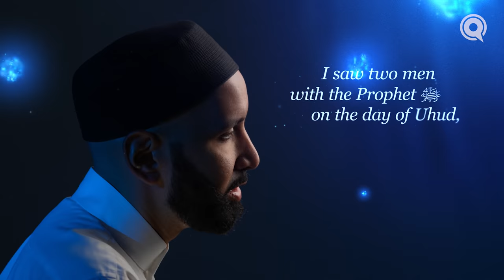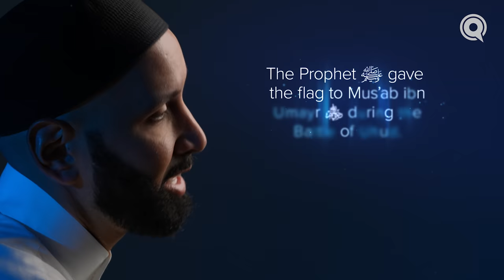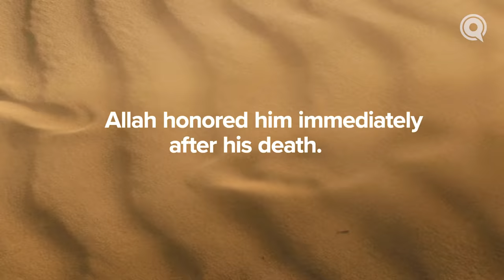Ep. 19: In the Trenches of Uhud | Angels In Their Presence | Season 2 | Dr. Omar Suleiman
Sign up for a chance to win a signed copy of Angels in Your Presence by Dr. Omar Suleiman!

During the Battle of Uhud, Jibreel (as) and Mika’eel (as) stood by the Prophet ﷺ. Despite the setbacks experienced on that day, one Companion stood out: Mus’ab ibn Umayr (ra). He bore the banner of Islam and drew the threat of injury away from the Prophet ﷺ. Although he was martyred for his efforts, he was given a final honor in battle: an angel who picked up the banner and carried it while taking on the form of Mus’ab (ra).